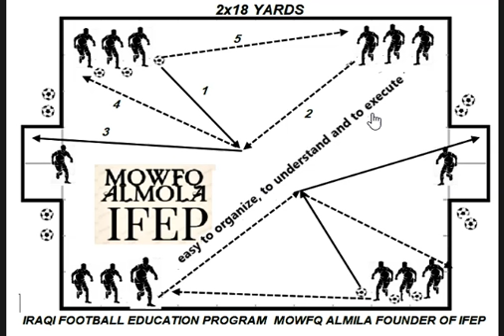EASY FOOTBALL موفق المولى